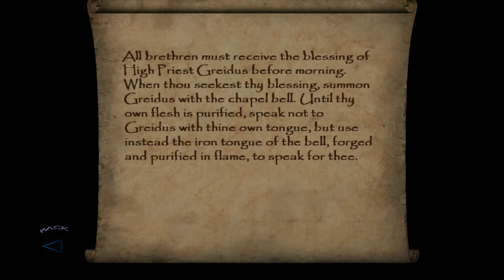Thief Deadly Shadows part18